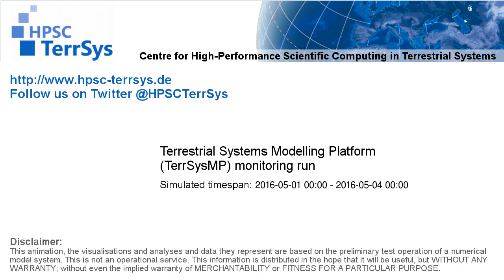TerrSysMP monitoring run 2016-05-01 - water column storage change - Europe (72h)